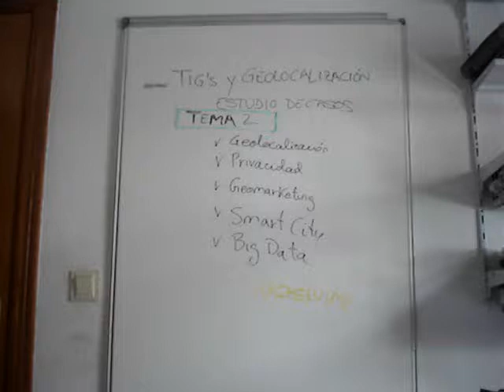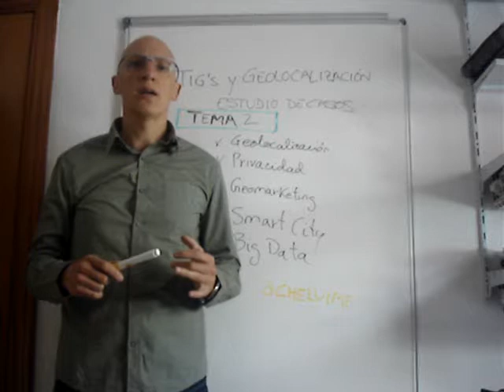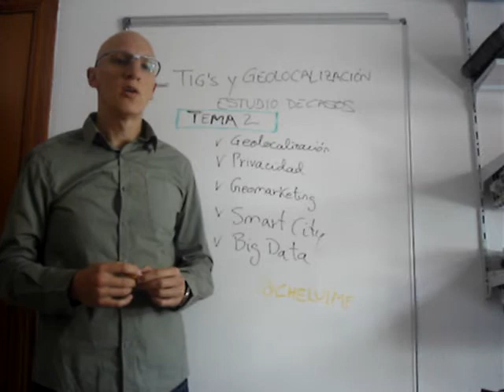Intro. Tema 2. Asignatura TIG´s y Geolocalización estudio de casos. Máster UGR.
Máster en Análisis y Gestión del Territorio: Planificación, Gobernanza y Liderazgo Territorial. Curso académico 2016/2017 asignaturas TIG virtuales. Universidad de Granada.